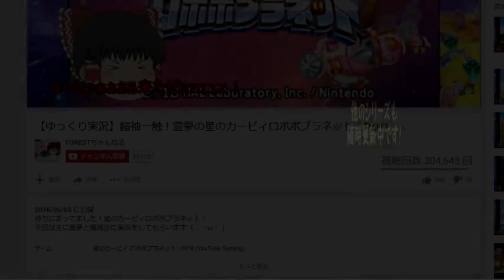【ゆっくり実況】最強の居眠り！紅美鈴のプリンちゃん！part06（スマブラSPオンライン）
定石を覚えればみんなもプリン使いに！？

～ただ昼寝をしていると言ったな？あれは嘘だ～
最強の眠りに加えてカービィちゃんをも余裕で超える軽さ、
完全に無の投げコン。お粗末なスマッシュ。地味に判定が滅茶苦茶強い頭突き。
このよく分からない性能が織り交ざった風船ポケモンが参る！

前回の動画はこちら！